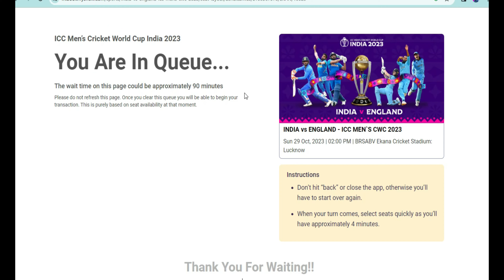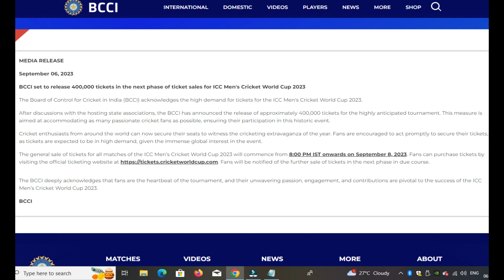🔥Final & Semifinal 1/2 Tickets Going LIVE Today at 8PM on Bookmyshow | Book World Cup Final Tickets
🔥Good News for Semifinals Tickets | Final/Semi Tickets opening today.
Final/Semifinal Tickets opening date